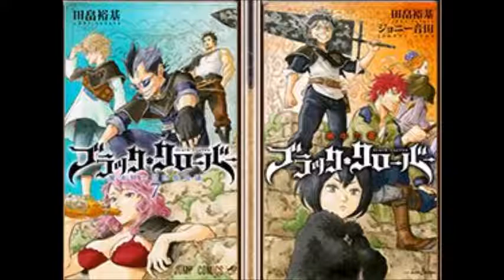Best Comics of 2017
So what were the best and worst books to come through the Bucket Think Tank this year? Will my voice remain stable through the recording process, will my microphone require you to turn the sound on? All these will be answered here